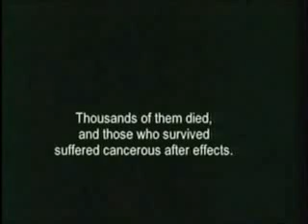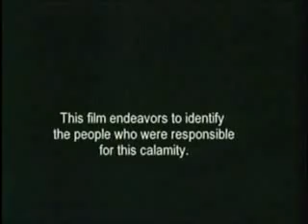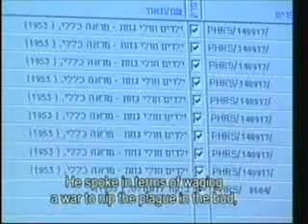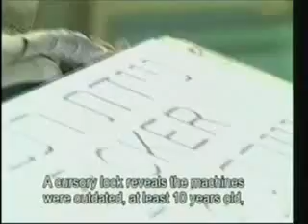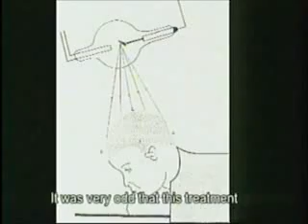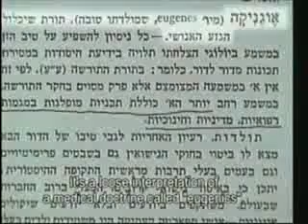The Ringworm Children, ashkenazi experementing radiation on sephardic